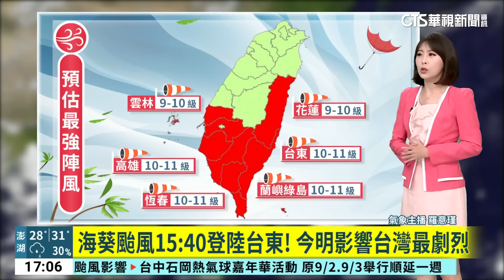海葵15:40台東東河登陸!！ 終結4年無颱風登陸紀錄｜華視新聞 20230903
海葵颱風已經在15:40登陸台東東河，目前全台幾乎都壟罩在暴風圈範圍中。哪些地方影響最為劇烈?還有接下來颱風有沒有可能再增強?甚至移動變慢?詳細資訊我們交給氣象主播意瑾帶我們一起了解。